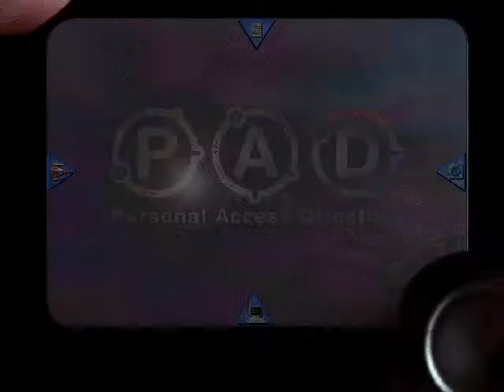Let's Play Privateer 2 - Part 24: Auntie Maria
She needs to get off the planet fast.